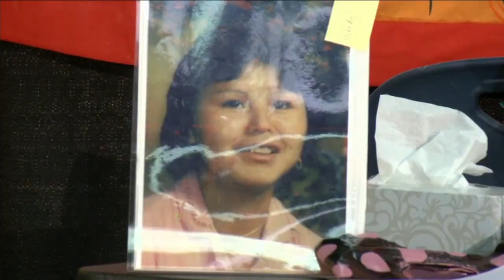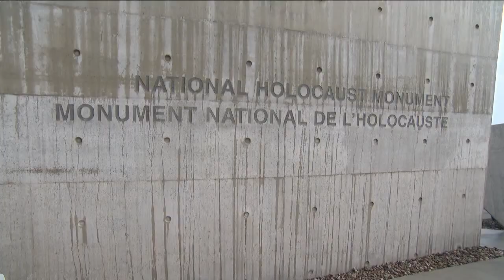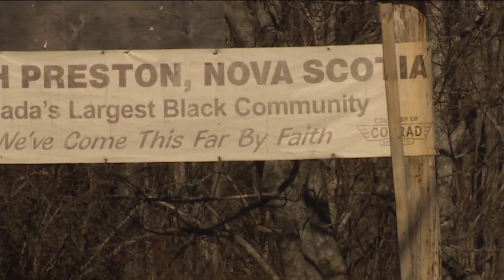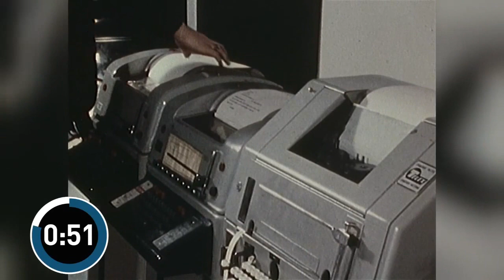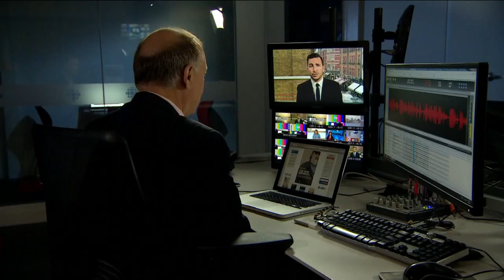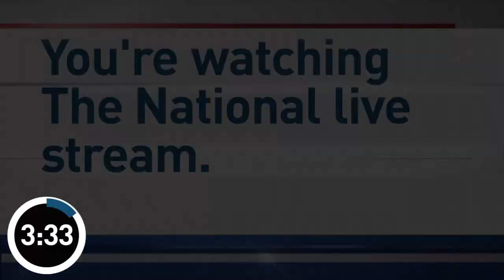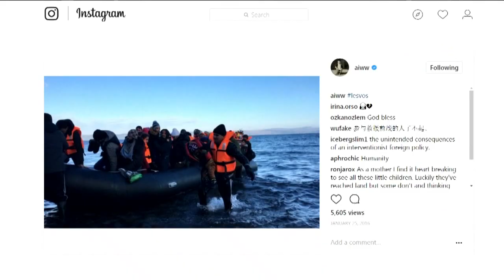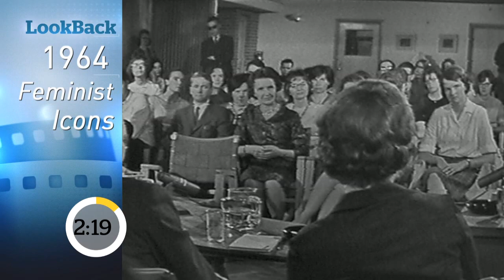The National for Wednesday September 27th: High tech limbs, Bombardier fight, White in America